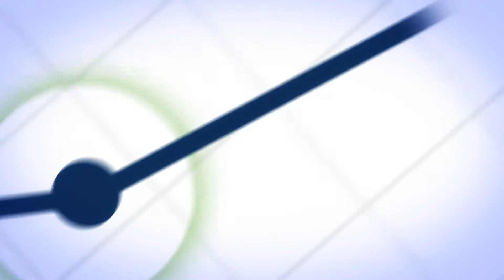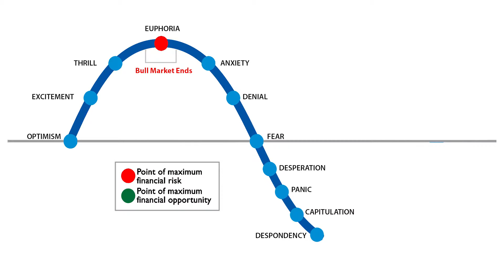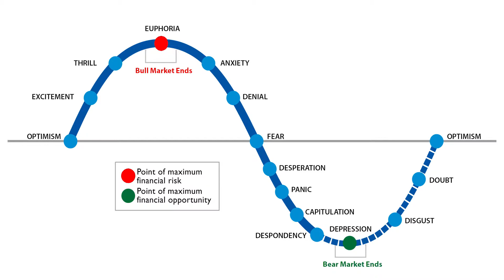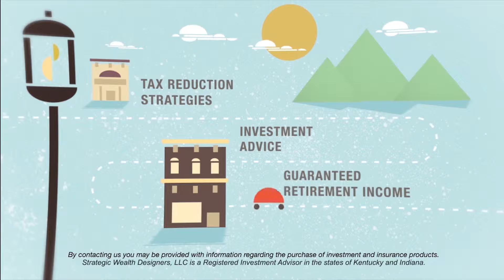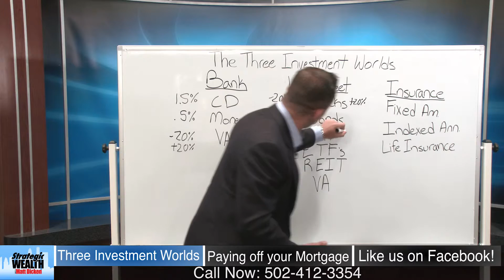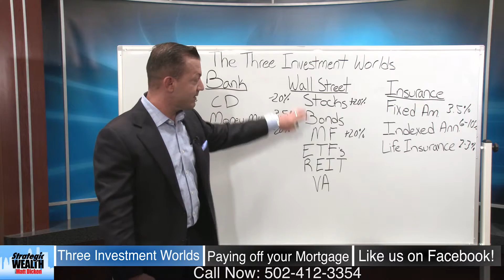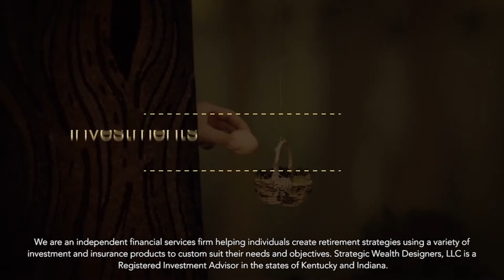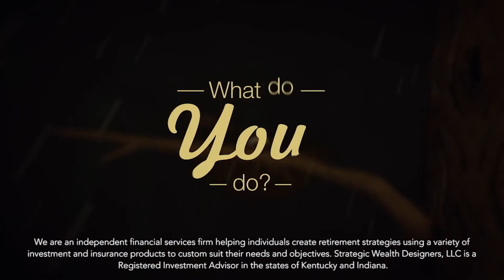Should you Pay off your Mortgage Before you Head into Retirement?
Should you pay off your mortgage before you head into retirement? Matt Dicken and Dustin Stanley of Strategic Wealth Designers explore this and more investment topics such as the market emotion cycle, life cycle funds and the three different investment worlds.

If you are interested in learning more about any of the topics discussed or if you have questions about whether you are allocated properly as you move into your retirement, please give us a call at